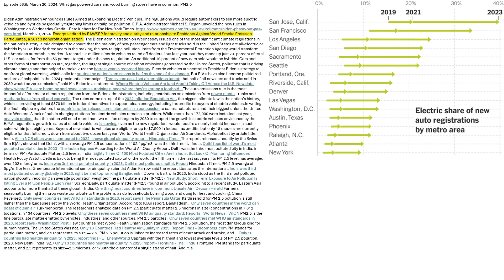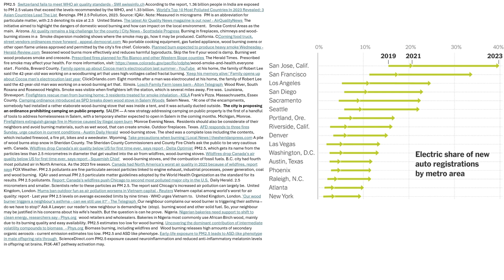Episode 56SB March 20, 2024 What gas powered cars and wood burning stoves have in common, PM2 5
Biden Administration Announces Rules Aimed at Expanding Electric Vehicles. The regulations would require automakers to sell more electric vehicles and hybrids by gradually tightening limits on tailpipe pollution. E.P.A. Administrator Michael S. Regan unveiled the new rules in Washington on Wednesday.Credit...Pete Kiehart for The New York Times. March 20, 2024. Excerpts edited by RAWSEP for brevity and clarity and relationship to Residents Against Wood Smoke Emission Particulates, a 501c3 nonprofit organization.  The Biden administration on Wednesday issued one of the most significant climate regulations in the nation’s history, a rule designed to ensure that the majority of new passenger cars and light trucks sold in the United States are all-electric or hybrids by 2032. Nearly three years in the making, the new tailpipe pollution limits from the Environmental Protection Agency would transform the American automobile market. A record 1.2 million electric vehicles rolled off dealers’ lots last year, but they made up just 7.6 percent of total U.S. car sales, far from the 56 percent target under the new regulation. An additional 16 percent of new cars sold would be hybrids. Cars and other forms of transportation are, together, the largest single source of carbon emissions generated by the United States, pollution that is driving climate change and that helped to make 2023 the hottest year in recorded history. Electric vehicles are central to President Biden’s strategy to confront global warming, which calls for cutting the nation’s emissions in half by the end of this decade. But E.V.s have also become politicized and are a flashpoint in the 2024 presidential campaign. “Three years ago, I set an ambitious target: that half of all new cars and trucks sold in 2030 would be zero-emission,” said Mr. Biden in a statement.  Where Electric Vehicles Are (and Aren’t) Taking Off Across the U.S. New data show where E.V.s are booming and reveal some surprising places where they’re getting a foothold.   The auto emissions rule is the most impactful of four major climate regulations from the Biden administration, including restrictions on emissions from power plants, trucks and methane leaks from oil and gas wells. The rules come on top of the 2022 Inflation Reduction Act, the biggest climate law in the nation’s history, which is providing at least $370 billion in federal incentives to support clean energy, including tax credits to buyers of electric vehicles.In writing the final tailpipe regulation, the administration relaxed some elements in a concession to car manufacturers and their biggest union, the United Auto Workers. A lack of public charging stations for electric vehicles remains a problem. While more than 172,000 were installed last year, analysts project that the nation will need more than two million chargers by 2030 to support the growth in electric vehicles envisioned by the E.P.A. regulation. growth in sales of electric vehicles is slowing, even as the new regulations would require a nearly tenfold increase in such sales within just eight years. Buyers of new electric vehicles are eligible for up to $7,500 in federal tax credits, but only 18 models are currently